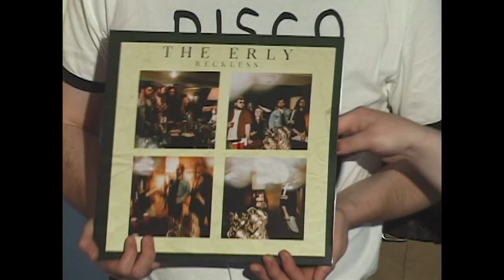The Erly - Paralyzed (OFFICIAL MUSIC VIDEO)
"Paralyzed" by The Erly™️ 2023 Dossel Music©️ Listen to "Paralyzed" on our NEW ALBUM "Culture Fever"
• ***CULTURE FEVER OUT NOW***
• The Erly:
• Producer: Nick Rapley
• Filmed by Max Williams on set at HAMMY WAMMY Chicago, IL